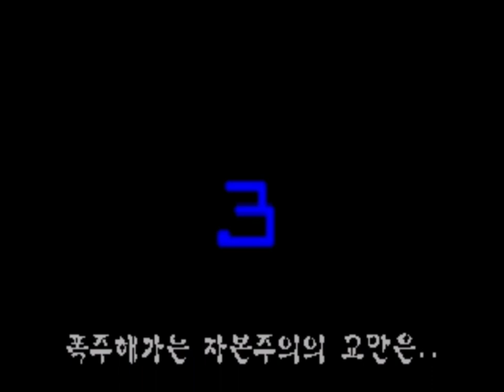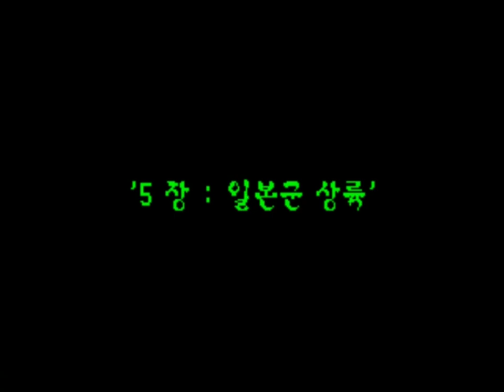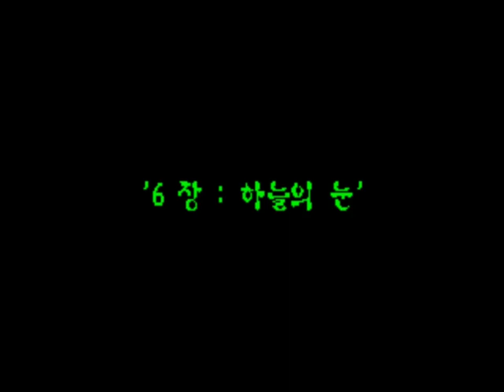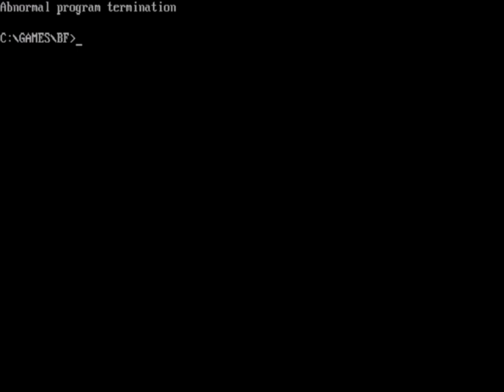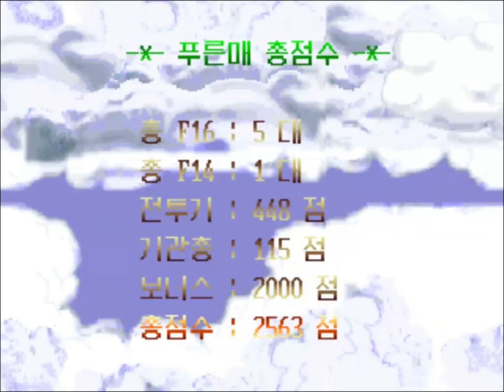DOS Game - Blue Falcon 🛫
This Korean classic game is produced by Gwang-Sam Kim (김광삼) and the first version is published at 1995. This version is complete edition which is published at 1997. (You can see demo version play in the second part of the video)

This game is about the dog fight of the air fighters. It is known that its game play type resembles Time Pilot which is published at 1982 from Konami.

In the regularized versions (1.0 and 2.0), the screen can become whitening and it makes fighters and missiles invisible. It was included intently to figure the pilot's fainting, so it is NOT glitch. (Though it can be the severe hindrance of the game)